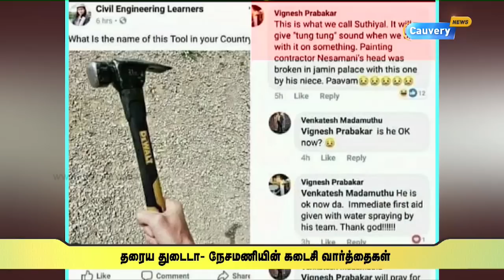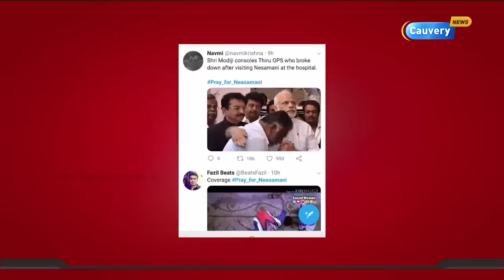நான் விளையாட்டுக்காக பன்னேன் - விக்னேஷ் பரபரப்பு வாக்குமூலம்